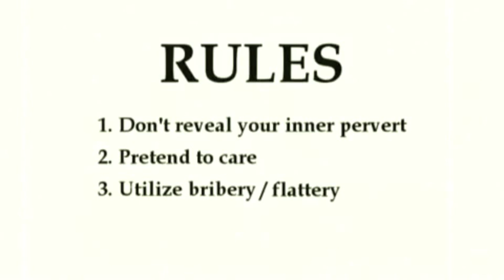Lice (Demo) - Lunatics On Pogosticks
Thanks a bunch to these rad dudes
and we hope they don't mind
us using some of their cool footage

P.S. download for free here

It's really just Calum's LOP demos swishhh